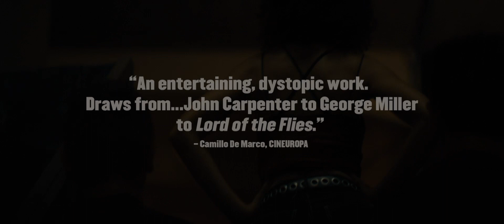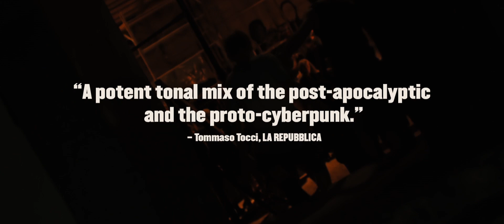Mondocane - Trailer [Ultimate Film Trailers]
Mondocane (NR)

In the not-too-distant future on Italy’s southern coast, the city of Taranto has become a toxic wasteland ruled by warring gangs and surrounded by barbed wire, where best friends Pietro (nicknamed Mondocane) and Cristian (nicknamed Pisspants) dream of escaping their hardscrabble existence for a better life in nearby New Taranto. Opportunity knocks when Hothead, the charismatic and dangerous leader of a local gang called the Ants, recruits the two boys and gives them everything they fantasized about: money in their pockets, a family, and a father figure. The friendship begins to splinter, though, as Cristian displays a surprising talent for mayhem and quickly rises through the ranks. With a new female friend pushing them further apart, an obsessed cop hounding the gang, and Hothead becoming increasingly unhinged, the boys barrel toward a confrontation that will determine if their bond is strong enough to survive. Recalling everything from Mad Max to Lord of the Flies, from Oliver Twist to Waterworld, director Alessandro Celli’s thrilling feature debut is a stylish post-apocalyptic vision and an inspiring testament to the power of friendship in an unjust world.

Director: Alessandro Celli
Actors: Alessandro Borghi, Dennis Protopapa, Giuliano Soprano
Genre: Drama
Run Time: 1 hour 41 minutes